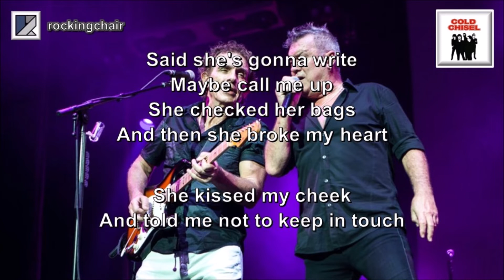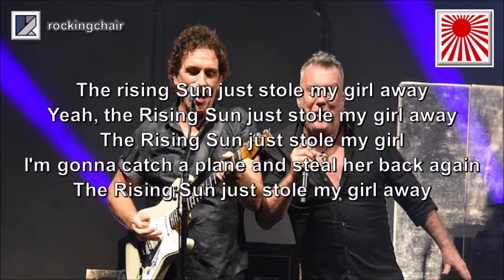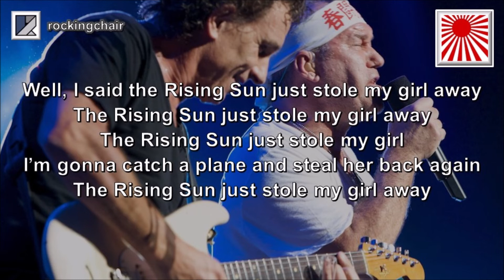Rising Sun - Cold Chisel Cover (with lyrics)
“Rising Sun” was written by Jimmy Barnes, recorded by "Cold Chisel”, and released in their 1980 “East “ Album.

Cold Chisel are an Australian rock band formed in Adelaide in 1973 by mainstay members Ian Moss on lead guitar and vocals, Steve Prestwich on drums, and Don Walker on keyboards. They were soon after joined by Jimmy Barnes on lead vocals, and a little later by bass guitarist Phil Small.

Although they met with limited success overseas, they became an institution across Australia and New Zealand, and are fondly remembered as the iconic pub rock band through their high impact live performances.

The group disbanded in 1983 but subsequently reformed several times. In the meantime, Barnes and Moss in particular enjoyed very successful solo careers.

My cover here is based on the Cold Chisel musical arrangement, but with no attempt to emulate the inimitable vocal style and sheer brilliance of Jimmy Barnes. I hope you enjoy it!